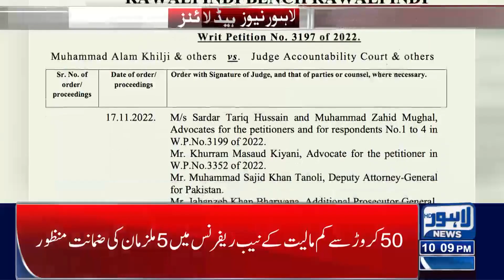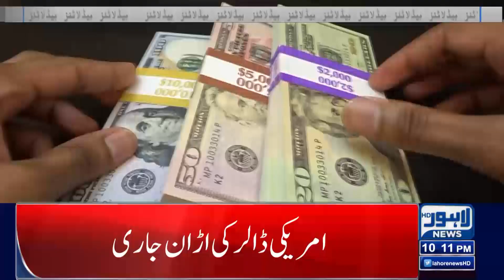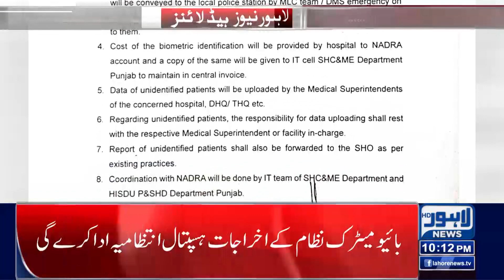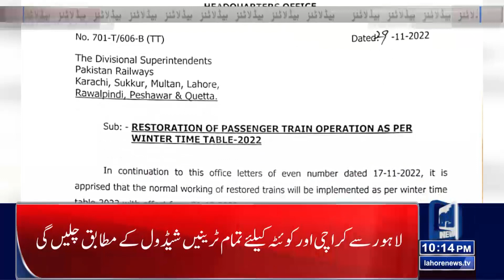10 PM Headlines | 30-Nov-2022 | Lahore News HD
10 PM Headlines | 30-Nov-2022 | Lahore News HD